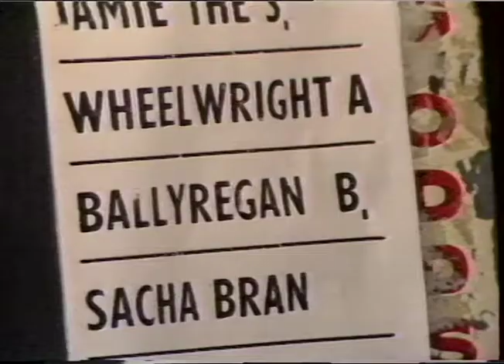Greyhound Racing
Thames News report following the sport of greyhound racing.